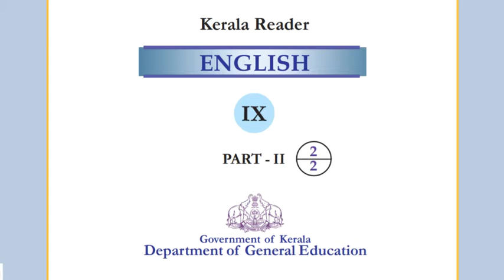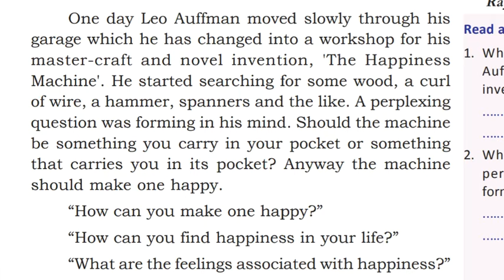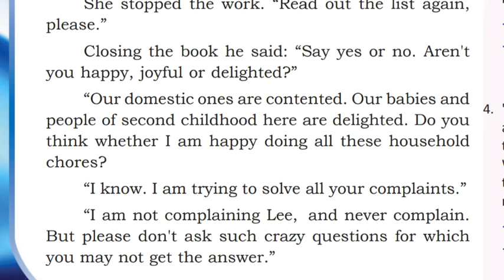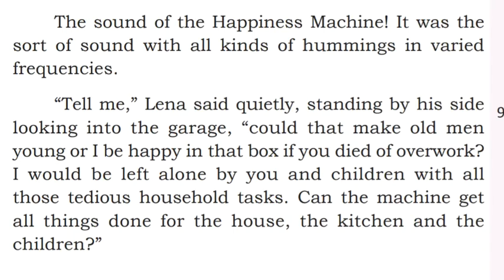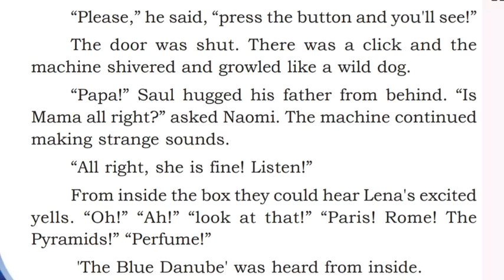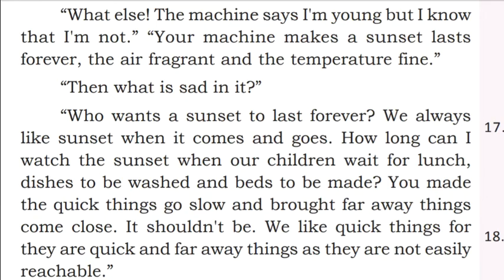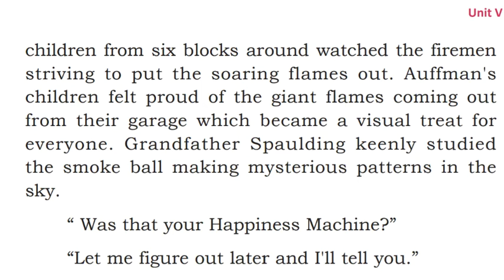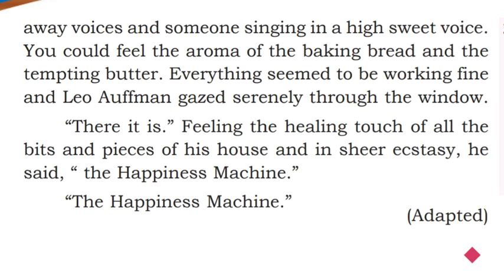The Happiness Machine | 9th | English | KSCERT|explanation in Malayalam